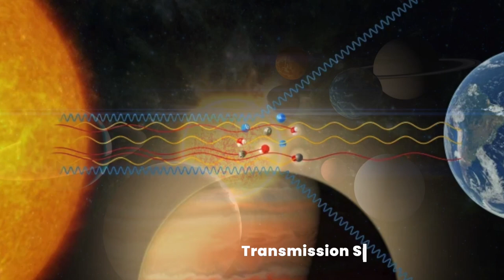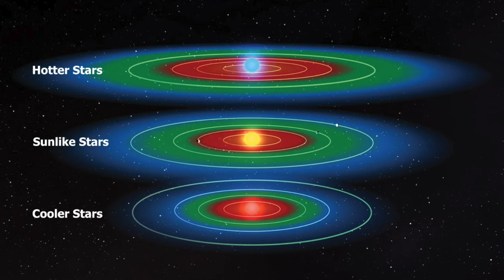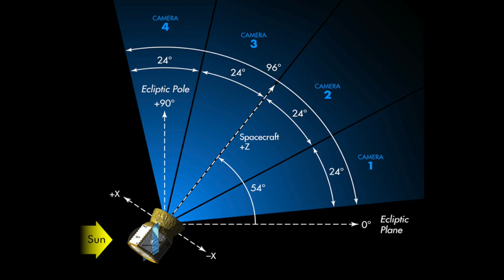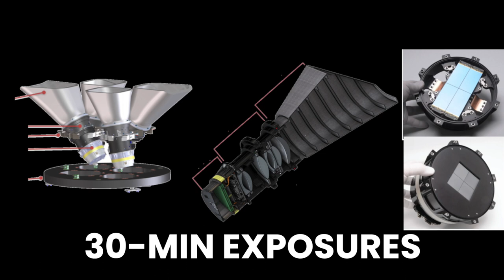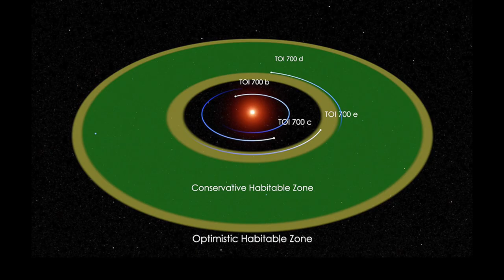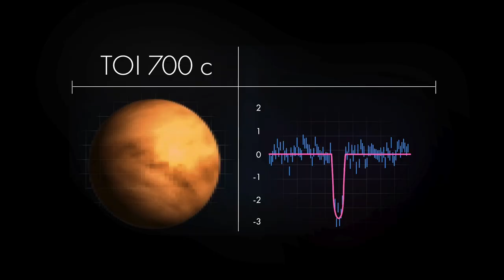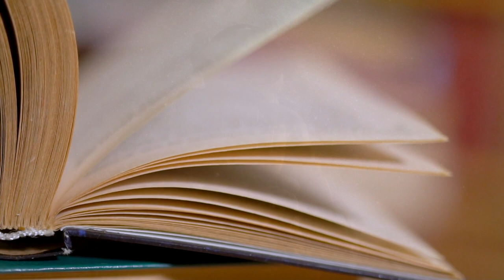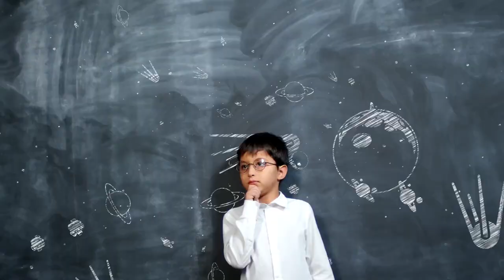NEWLY DISCOVERED Earth-Like Planet in the Habitable Zone!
toi 700 e, earth like planet, habitable zone, tess

Numerous planets, numbering in the thousands, have been found circling stars outside of our own solar system. In fact, it is estimated that the Milky Way alone contains hundreds of billions of planets, many presumably rocky, Earth-like worlds harboring life. Sometimes referred to as the “planet-hunter”, NASA’s Transiting Exoplanet Survey Satellite (TESS) is a satellite observatory used for the express purpose of seeking out exoplanets. However, none has shown as much promise as the newly-discovered planet, TOI 700 e.

In today's video we look at NEWLY DISCOVERED Earth-Like Planet in the Habitable Zone!

Keep watching to see an exciting planet discovery as scientists discover earth-sized planet in the habitable zone, the habitable zone, habitable planets, habitable planet, habitable exoplanets and habitable planets in the universe. We'll also show you habitable planets in the milky way, how NASA discovers new earth-sized planet in a habitable zone, an earth like planet as well as habitable planets like earth. We announce a new planet, TOI 700 e, which is an exoplanet circling around its star TOI 700. It was discovered by TESS, the transiting exoplanet survey satellite, which is a planet hunter satellite that hunts down exoplanets and habitable exoplanets, just like exoplanet TOI 700e. This is a totally new exoplanet; one of the many newly discovered TESS exoplanets, but not the last.

At Everything Space, we cover the universe, how the universe works and astrophotography. Stay updated on everything from the most basic topics of the sun, moon and gravity, to the most cutting edge discoveries coming from the James Webb Space Telescope, Artemis and Virgo.

Our videos are inspired by those of The Simply Space, Insane Curiosity, The Secrets of the Universe, Primal Space, Voyager and Destiny.

Inspired by TESS Telescope Found New Planets Better than Earth!

Inspired by NASA discovers new Earth-sized planet in a habitable zone

Inspired by Scientists Discovered NEW Planet Better Than Earth!

Inspired by Scientists Discovered Planets Even Better for Life Than Earth

Inspired by Do Habitable Planets Exist Other Than Our Earth? | Exoplanets: Thousands Of New Worlds | Spark

Inspired by Astronomers Just Found An Ocean-Covered Super-Earth And It's Amazing

Inspired by Exoplanets That Might Be Better Than Earth

At Everything Space, we cover space, space news, the universe and how the universe works.

VIDEO CREDITS
Thumbnail Designer: Asad Ali
Written By: Ruru-Mikoyo Rume
Narrated By: Bianca Baker
Edited by: The Tweaky Tales